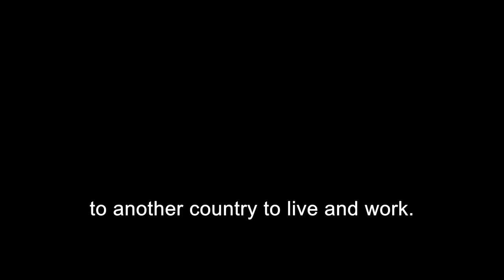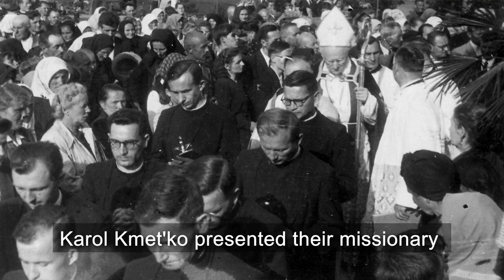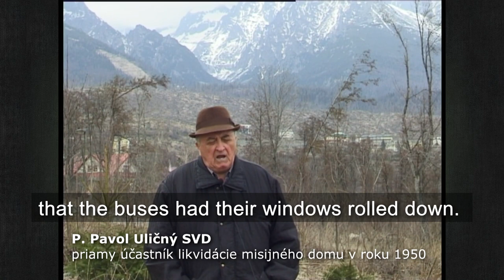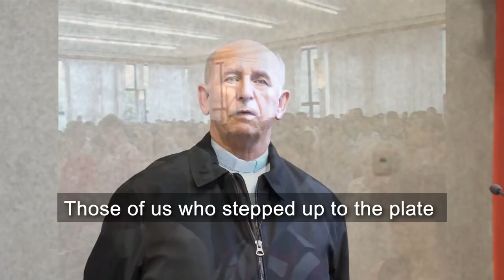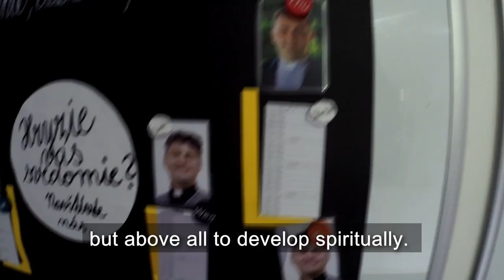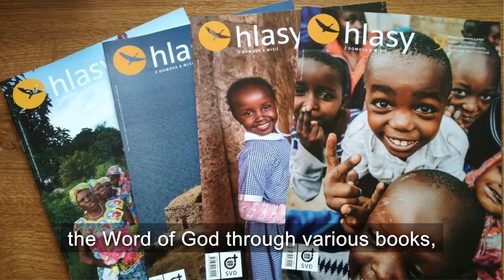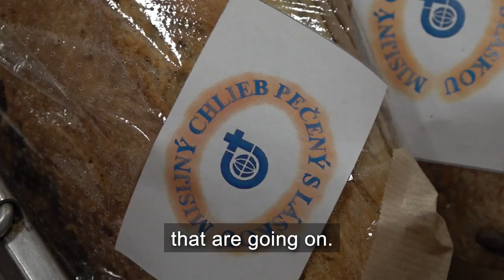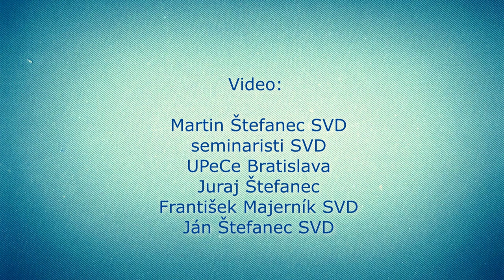100 years of SVD missionaries in Slovakia and Czech Republic - Documentary, English subtitles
Divine Word Missionaries are present 100 years in Slovakia. Thay came to Slovakia in 1923, later they started work in Czech republic as well. It is very active religious order that send missionaries over the World and do wonderful activities in Slovak province SVD. Be connected with Divine Word Missionaries and help catholic missions in Africa, South America, Asia and Oceania. Their 100 years story is pictured in this document.